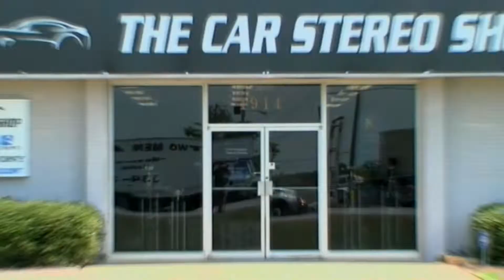THE CAR STEREO SHOP 021116